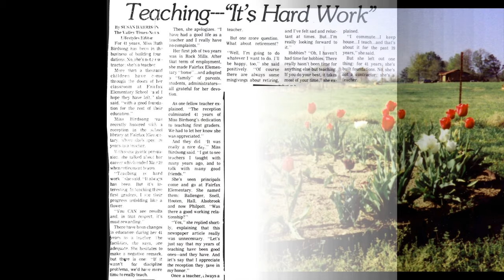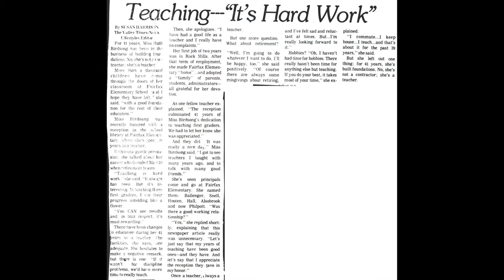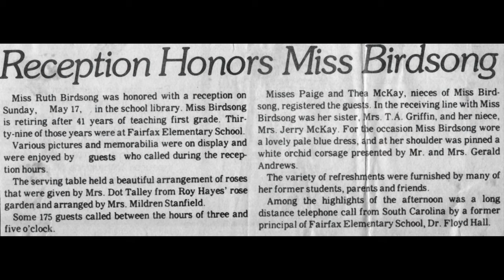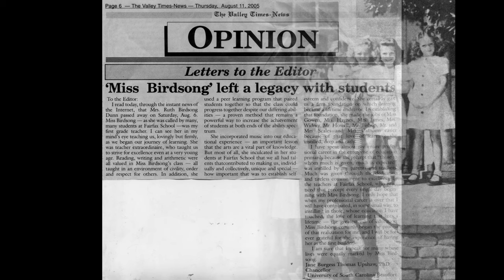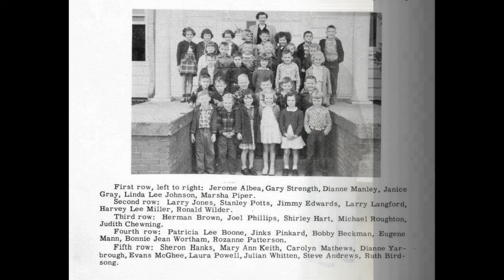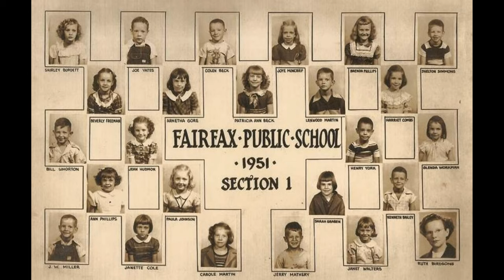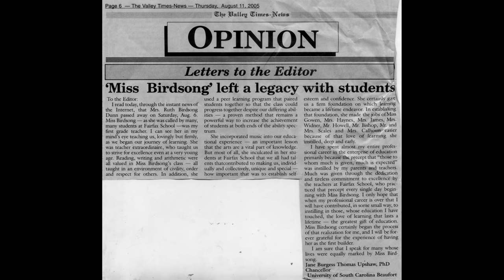Memorial Service - Ruth Birdsong Dunn - August 8, 2005 - Roanoke, AL